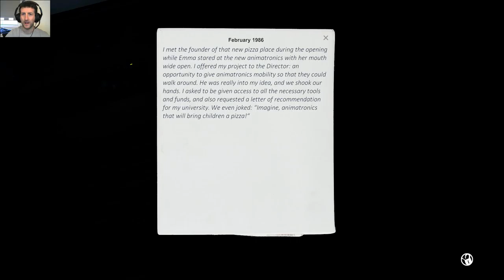CASE Animatronics: - I found my way #4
Welcome back. Now iv seemed to of found my way round, so lets get into it. Enjoy.